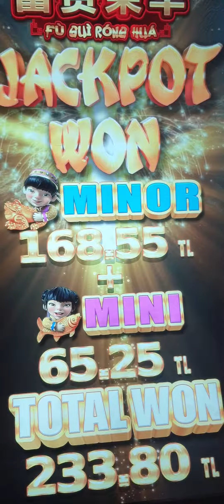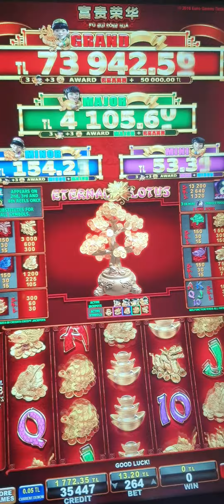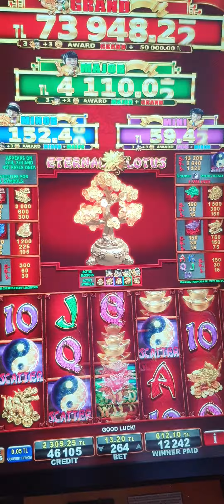FU GUİ RONG HUA...VİVA! CASİNO istanbul'dan Cihan kılıç kardeşime selamlar